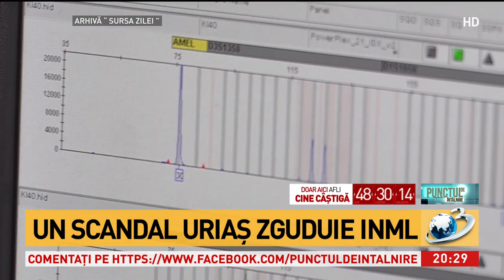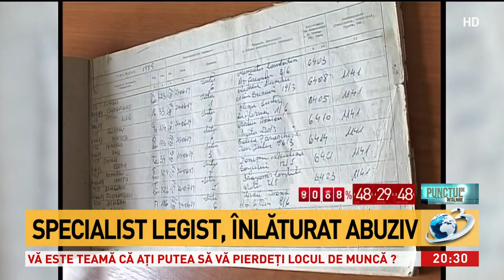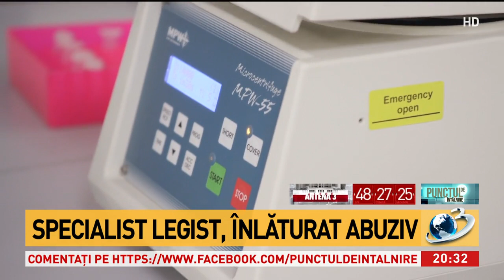Scandal în plină pandemie la INML! Legistul care i-a făcut autopsia lui Ceauşescu a fost demis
În plină pandemie, a izbucnit care s-a declanșat la Institutul Național de Medicină Legală. Ligia Barbarii, șefa Laboratorului de Genetică de la Institutul de Medicină Legală, a fost demisă din funcție.